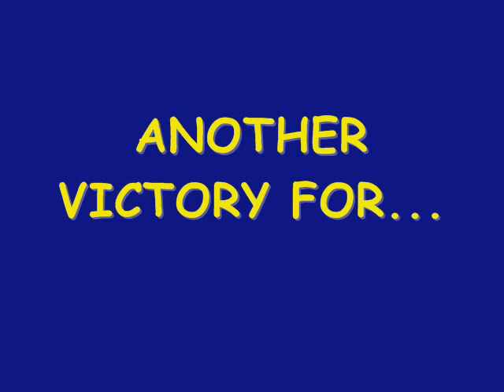It's A Girl Thing - Cocker Spaniels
Eau De Cocker